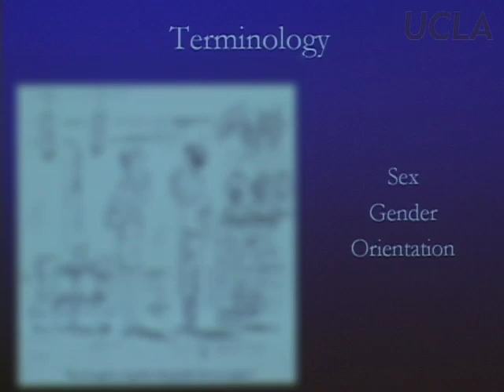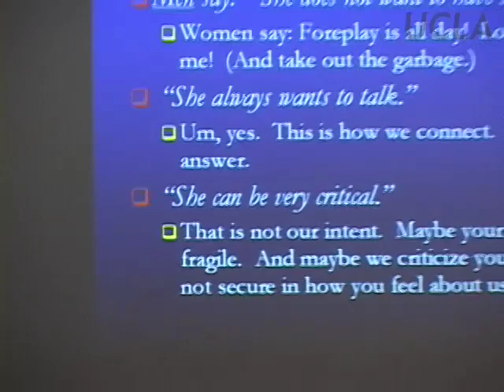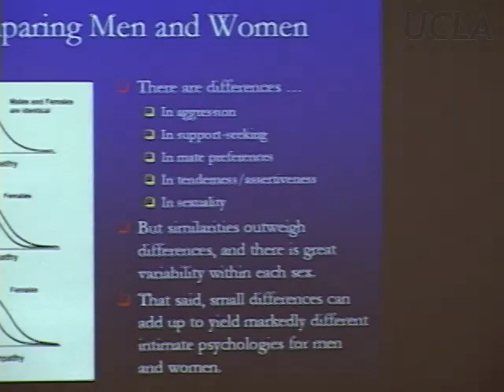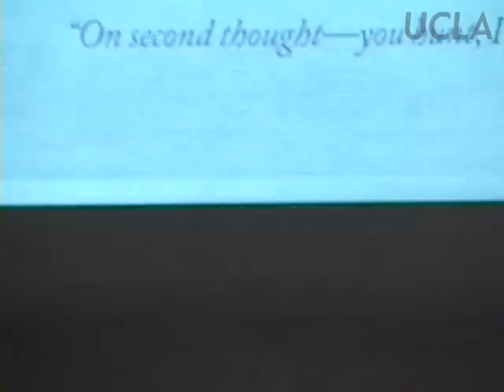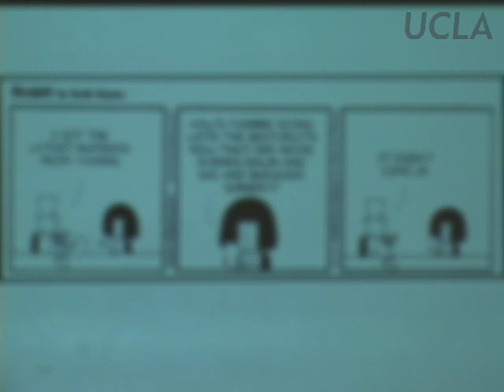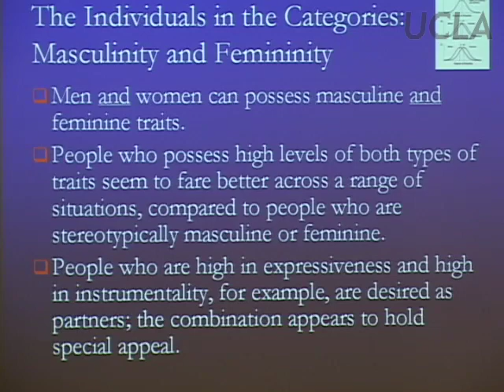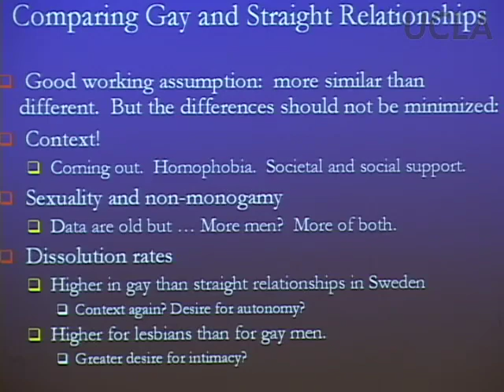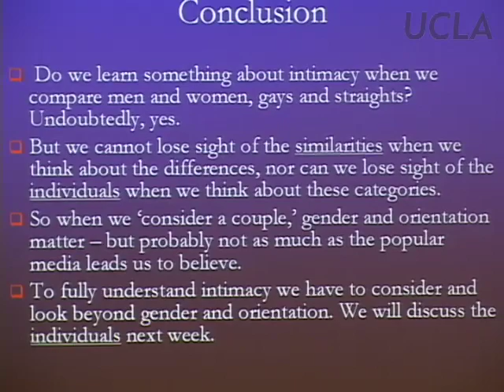Psychology M176: Families and Couples Lecture 5, UCLA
Psychology M176 - Communication and Conflict in Couples and Families

Lecture Title: "Sex and Gender Orientation"

Professor Benjamin Karney lecture on families and couples. This course examines relationships and their connection to individual psychopathology, marital discord, and family disruption.

* See all the UCLA Psychology M176 - Communication and Conflict in Couples and Families classes in this series